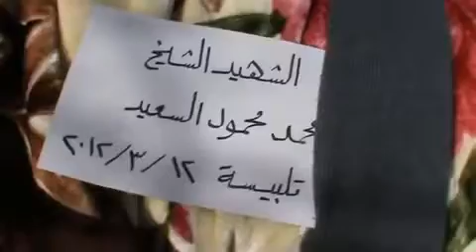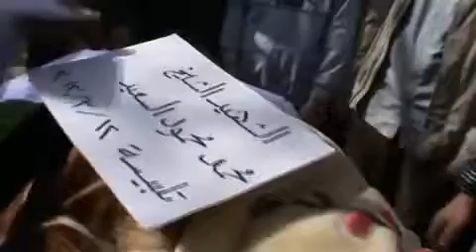12 3 Telbeseh Homs أوغاريت تلبيسة حمص , الشهيد الشيخ محمود محمد سعيد